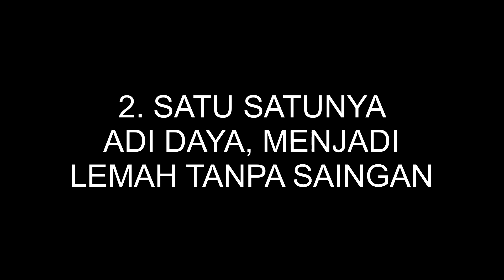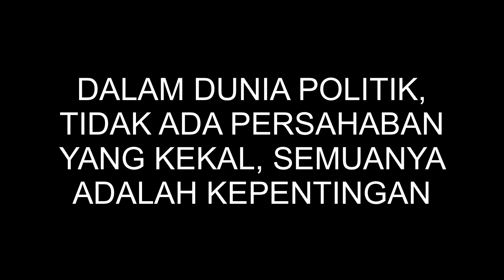JATUHNYA SANG PENGUASA DUNIA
"Amerika memiliki beberapa alasan yang mengindikasikan kemungkinan berakhirnya dominasinya dalam peran pemimpin dunia. Mari kita bahas beberapa alasan mengapa Amerika mungkin akan segera mengakhiri posisinya sebagai pemegang tanggung jawab kekuasaan tertinggi di dunia ini.

Alasan pertama: Seperti yang telah terbukti dalam sejarah, tidak ada yang abadi di dunia ini. Buku 'Seratus Tokoh' oleh Michale H. Hart menyoroti bahwa kepemimpinan dan kekuasaan suatu negara dapat berubah dalam sekejap. Kerajaan dan imperium yang kuat bisa tumbang dengan cepat, meskipun pada masa lalu mereka dianggap tak tergoyahkan. Kerajaan Romawi, Alexander Agung, Dinasti Abbasiah, Persia, dan bahkan Uni Soviet adalah contoh nyata bagaimana kejayaan bisa berganti menjadi kehancuran.

Hal yang sama berlaku untuk Amerika, negara adidaya modern. Tanda-tanda penurunan kekuasaannya sudah mulai terlihat. Namun, mari kita lanjutkan ke alasan berikutnya.

Alasan kedua: Setelah runtuhnya Uni Soviet, Amerika menjadi satu-satunya adidaya yang dominan. Namun, sikapnya semakin tidak terduga dan kebijakan-kebijakan kontroversial sering kali dilakukan tanpa pertimbangan yang baik. Amerika telah melakukan tindakan militer di Irak dan Libya, serta menjatuhkan sanksi kepada Iran. Negara-negara seperti Kuba dan Venezuela juga mengalami tekanan dari Amerika. Saat muncul saingan potensial seperti China, Amerika terlihat cemas dan mencoba mempertahankan posisinya. Tidak hanya itu, Amerika juga terlibat dalam permainan politik yang memaksa sekutu-sekutunya untuk mendukung agenda Amerika.

Alasan ketiga: Amerika mulai menganggap dirinya di atas hukum dan perjanjian internasional. Keputusan-keputusan Amerika seringkali mengabaikan standar global dan bahkan melanggar aturan yang telah disepakati oleh negara lain. Penggunaan sistem keuangan sebagai alat politik dan ekonomi untuk memberlakukan sanksi pada negara-negara lain telah mengurangi kepercayaan terhadap Amerika. Sikap ini telah menginspirasi banyak negara untuk mencari alternatif dalam sistem keuangan dan mata uang yang lebih netral. Hingga melahirkan seruan dedolarisasi, yang apabila terjadi, sulit di bayangkan akibatnya. Hal ini semakin jadi nyata ketika Amerika tidak mungkin menggunakan kekuatan militer terhadap rusia, mereka menyerangnya menggunakan sistem keuangan global secara terang terangan tanpa rasa malu terhadap apa yang telah dilanggarnya.

Alasan keempat: Amerika menciptakan perang dagang sebagai alat untuk melemahkan negara-negara yang berbeda pendapat. Tujuan utamanya adalah untuk mempertahankan kekayaan Amerika. Namun, pendekatan ini malah menghasilkan rivalitas dengan China. Amerika kalah dalam perang dagang ini, yang mengisyaratkan bahwa dominasinya dalam ekonomi global mungkin terancam.

Namun, mengapa faktor-faktor di atas dapat menyebabkan kejatuhan Amerika? Pertama, semua negara, termasuk Amerika, akan mengalami perubahan kepemimpinan dan kekuasaan dalam waktu tertentu. Kedua, tindakan Amerika seperti intervensi di Irak dan Libya telah mendorong negara-negara lain untuk mengukuhkan diri mereka sendiri dan tidak terlalu bergantung pada Amerika. Ketiga, penggunaan sistem keuangan sebagai alat politik telah merusak kepercayaan terhadap Amerika, yang dapat menyebabkan pergeseran dari dolar sebagai mata uang utama dunia.

Terakhir, dalam politik dunia, tidak ada persahabatan abadi. Amerika masih dapat mempertahankan posisinya jika mampu berkomitmen untuk mencari solusi bersama dalam mengatasi masalah global. Namun, jika tidak, kita mungkin akan menyaksikan Amerika menghadapi penurunan dalam aspek politik, ekonomi, dan hubungan internasional di masa mendatang. Akankah Amerika tetap berkuasa selamanya? Tidak ada yang pasti dalam sejarah, dan perkembangan selanjutnya akan menentukan nasib Amerika dalam peran dunia."